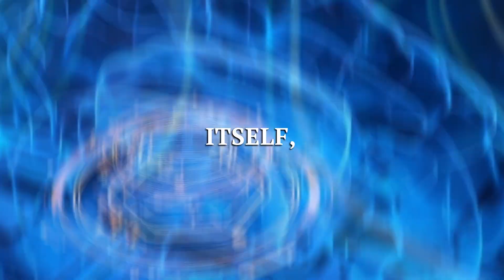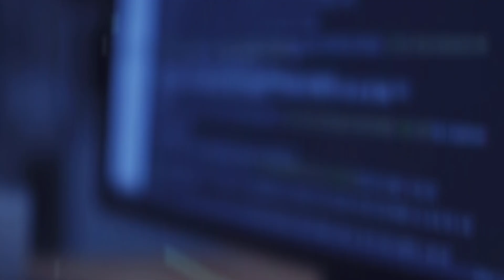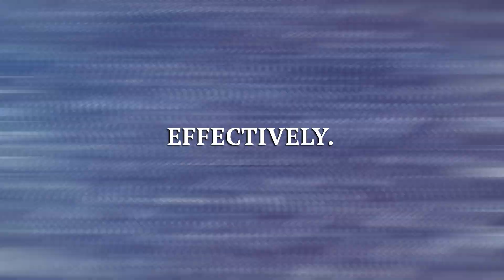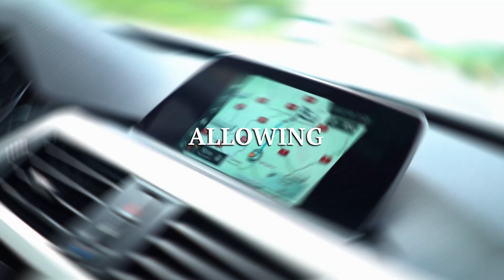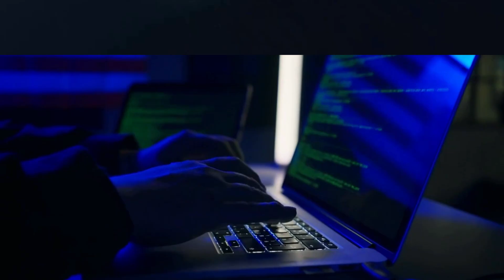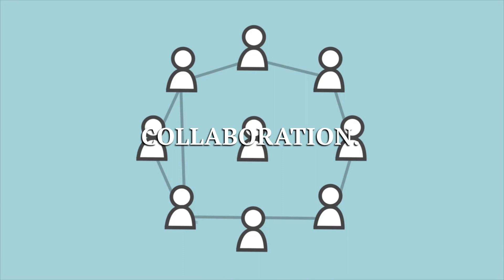Explanation of edge devices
This video is a explanation of edge devices. We explore what edge devices actually are, how they work and their architecture and finally look at their potential use cases while discussing their advantages and disadvantages. This video is suitable for people with all levels of knowledge and will provide you with a deeper understanding of edge devices and how they work.

Check out my free list of AI tools you can use to become more productive